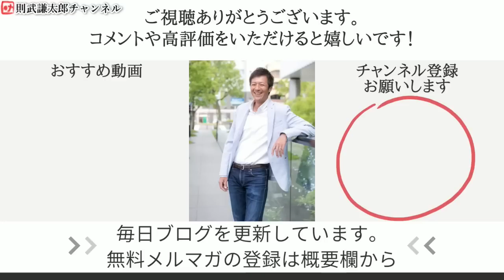【前編】子供たちの未来のためにお母さんたちが立ち上がる！【チーム愛知】【末永けい】【鈴木みほ】【石井とも子】【心理カウンセラー則武謙太郎】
■子供たちが教育員会に要望書を提出

★臨床薬学博士・堀内有加里先生との対談動画★

1976年生まれ、2児の父。

5年間の闘病生活を経て、病氣は神様からのギフトだと氣づく。
2013年12月より、「人生を大きく変える小さな氣づき」というテーマで1900日以上（2019年5月現在）毎日ブログを更新し、日本全国に愛読者がいる。